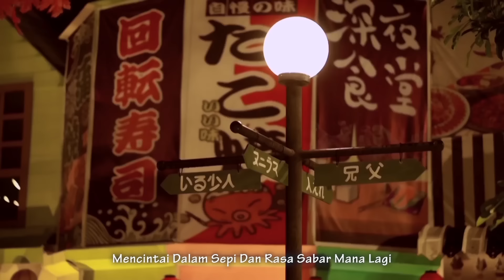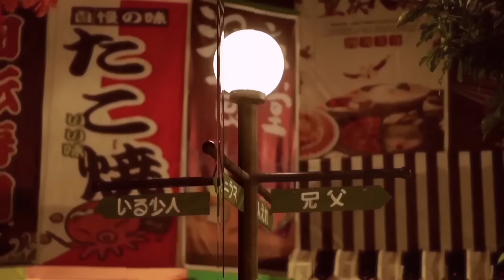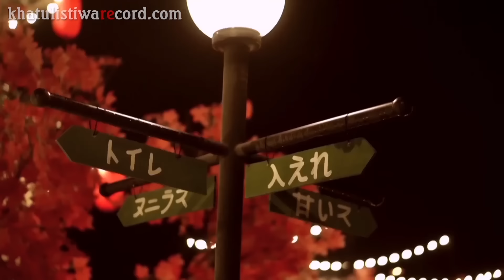Menepi (DJ REMIX) NGATMOMBILUNG ~ Vita Alvia || Mencintai Dalam Sepi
Mencintai dalam sepi dan rasa sabar mana lagi
Yang harus kupendam dalam mengagumi dirimu

Title              :  Menepi cover DJ Remix Fullbass
Artis             :  Vita Alvia
Songwriter  :  Andry Priyanta

Remixer              :  DJ Chang Vegas Surabaya
Vocal + Mixing  :  Bodhen Fanesa
Video                  :  Prima Pro

Lirik :
Mencintai dalam sepi
Dan rasa sabar mana lagi
Yang harus kupendam dalam
Mengagumi dirimu

Melihatmu genggam tangannya
Nyaman didalam pelukannya
Yang mampu membuatku
Tersadar dan sedikit menepi

Kau yang pernah singgah disini
Dan cerita yang dulu engkau ingatkan kembali
Tak mampu aku tuk mengenang lagi
Biarlah kenangan kita pupus di hati

Tak ada waktu kembali untuk mengulang lagi
Mengenang dirimu diawal dulu
Ku tahu dirimu dulu hanya meluangkan waktu
Sekedar melepas kisah sedihmu

Mencintai dalam sepi
Mengagumi dirimu

Melihatmu genggam tangan
Nyaman didalam pelukannya
Yang mampu membuatku

dipopulerkan oleh : Menepi GuyonWaton Cover

MENEPI - NGATMOMBILUNG | GUYONWATON COVER
Menepi - Ngatmombilung Cover by Woro Widowati (lyric)
MENEPI - NGATMOMBILUNG ( ACOUSTIC COVER BY REGITA ECHA )
Menepi - Happy Asmara cover
Menepi - Tri Suaka cover